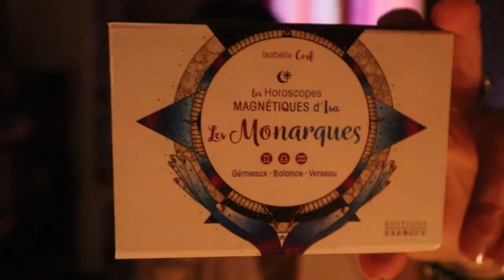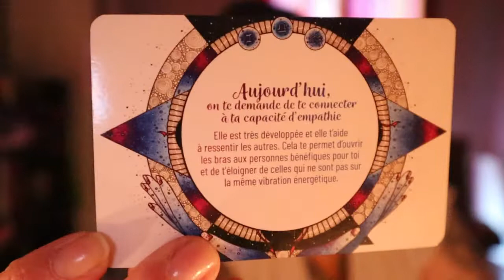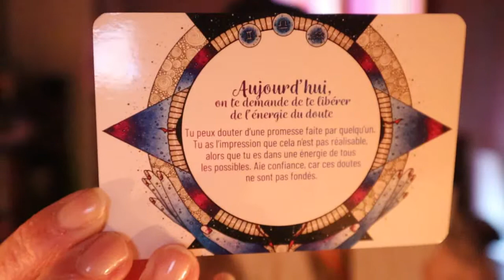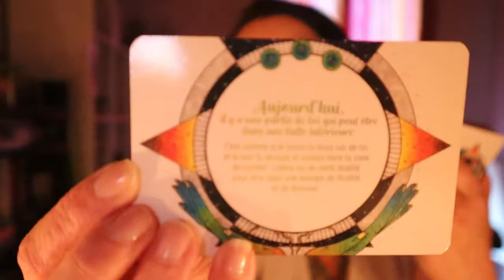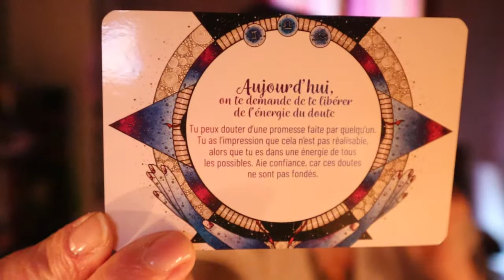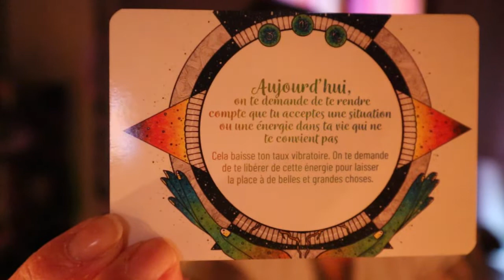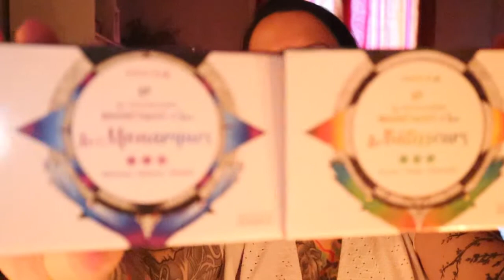Vous avez demandé à aller de l'avant en douceur ? jour 2, Les horoscopes magnétiques d'Isa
Coucou,

Les horoscopes magnétiques d'isa créer par Isabelle Cerf avec des illustrations de Fanaha et  produit aux éditions Exergue.